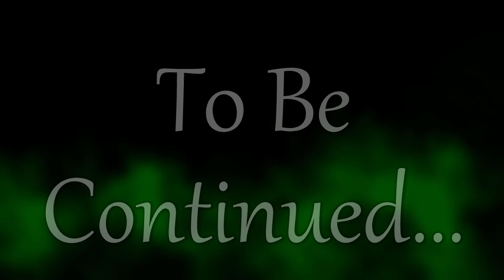MLP Fanfiction Reading - The Bug in The Cave - Chapter 2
Twilight Sparkle has been abandoned.

After an expedition into the badlands is torn to tatters by an unprecedented monster attack, Twilight finds herself stranded in a hostile environment with no safe way back home. With no supplies and no survival training, It all seems hopeless for the scholarly unicorn until she is discovered by a type of creature she has never seen before. A changeling named Thorax, a native of the badlands.

With Thorax's knowledge of the environment, he is Twilight's best chance of getting home safely. And by that same token, perhaps Twilight is the best chance the timid, pacifistic drone has of discovering something he has lived his entire life without.

Drake Lovedragon
SnowHuskey78
Thomas Rangel
Leslie Prickett
Lexi
Gentillesse Lécuyer
Typervader's Lair
Lightning_Flash
4everpaladin57
Kuma

==MUSIC==